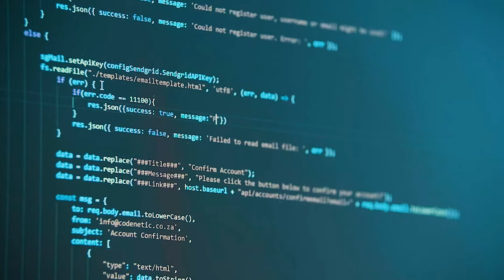Manav Rachna University Student Review 🤯| MRU Faridabad Campus Tour 😍| Placement | Vlog | Btech Fees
✅ If you have any doubts regarding Counselling,
       Form filling or Admission Process.
➡ Contact to "College Saathi Team"

➡ Hey guys. "Tauqeer Zakaria [तौक़ीर ज़कारिया]" here...
Today, in this video I visited to "Manav Rachna University - Faridabad, Delhi NCR" and
Explore the campus and interacting with many students to know about 'Manav Rachna Insights'. like actual placement, campus life, admission process, mess food, certification program, internship opportunities, startups & coding culture and many more...
& Discussed in this Video of All the important Aspects of Manav Rachna & Its B Tech, BCA & Others Courses.

for Guidance / Support you can also WhatsApp me.

▶ Timestamps
0:00 - Highlights 🔥